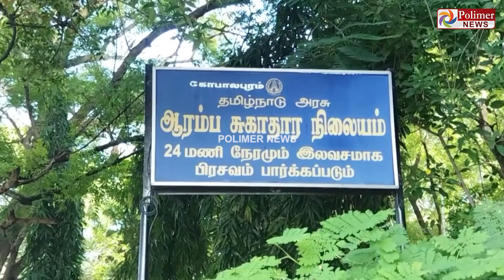செவிலியர் விடுதியில் புகுந்து கன்னத்தை கடித்த நர்ஸ் கெட்டப் காமுகன்..!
செவிலியர் விடுதியில் புகுந்து
கன்னத்தை கடித்த
நர்ஸ் கெட்டப் காமுகன்..!